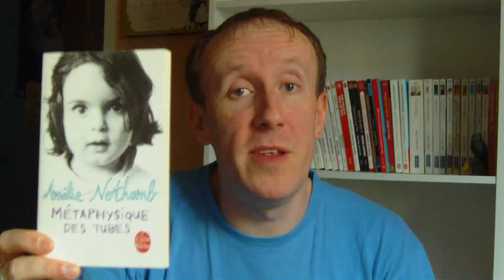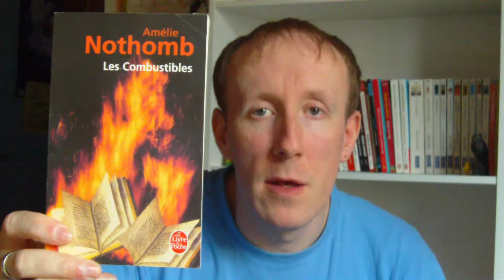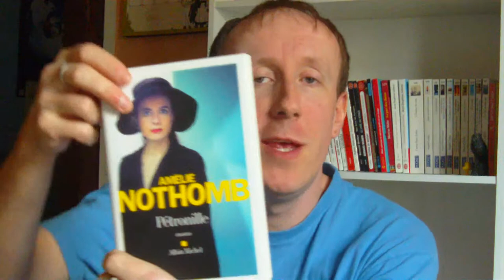Speciale Amelie Nothomb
Petite vidéo cette fois des livres de Amélie Nothomb que je possède.